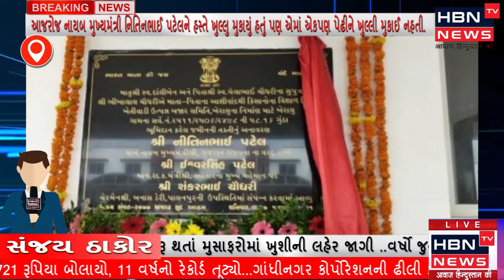ખેરાલુમાં નવિન APMC નું નાયબ મુખ્યમંત્રી નિતિનભાઈ પટેલના હસ્તે કરાયું ઉદઘાટન ..